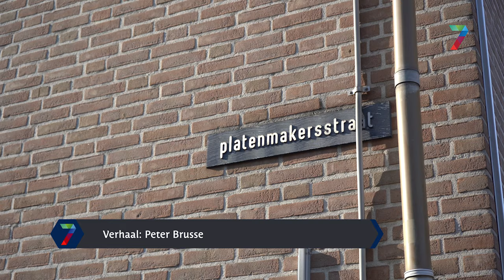Bevrijdingsdag - Burgemeester Hubert Bruls en Peter Brusse